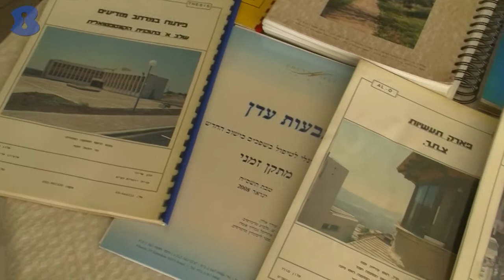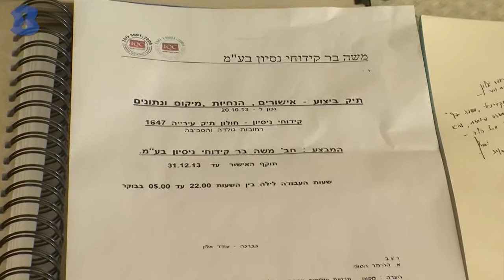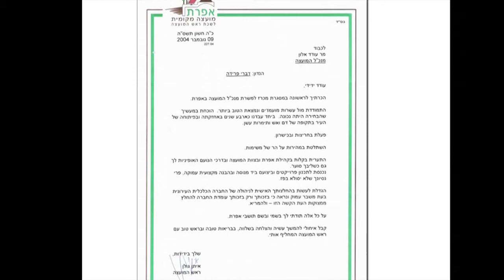אוגדן עזר לרישוי וניהול פרויקטים - הרצליה - b144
אוגדן עזר לרישוי מתמחה בניהול פרוייקטים, כתיבת פרוגרמות, תיאום הנדסי, הוצאת היתרים ואישורים מהרשויות. אצלנו כל לקוח יוצא מרוצה כי על מקצועיות, איכות ושירות לא מתפשרים.